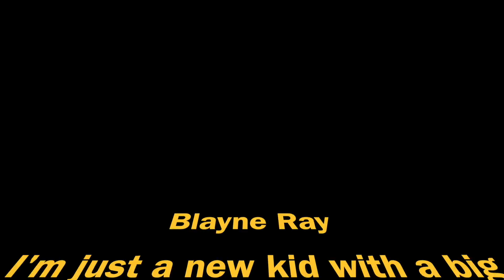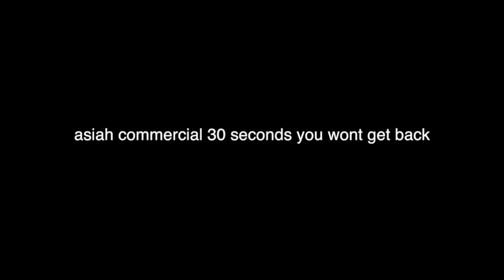War Ep 13 Season 5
We Are Redmen is back for Season 5.